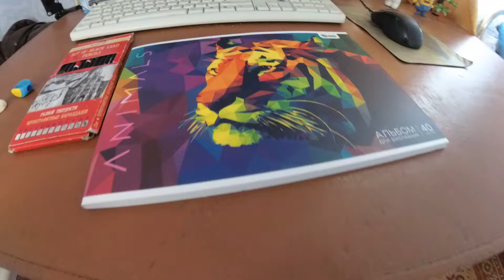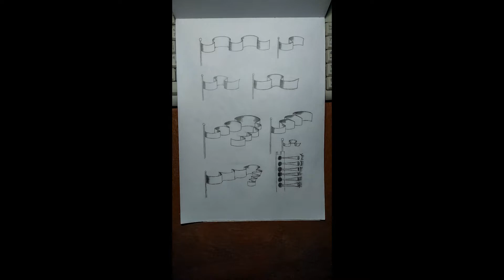Вы сможете рисовать через 30 дней | Марк Кистлер | Мой опыт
Периодически учился рисовать, но терял интерес и бросал заниматься рисованием. На самоизоляции опять занялся рисованием. Купил в магазине альбом за 69 рублей (0,95 доллара). Карандаши у меня уже были, покупал я их очень давно за 125 рублей (1,72 доллара) в магазине канцелярских товаров. К стартовому набору художника ещё добавил точилку и ластик и начал рисовать.

Добавил в видео с помощью машинного перевода субтитры на английском, немецком и испанском языках.